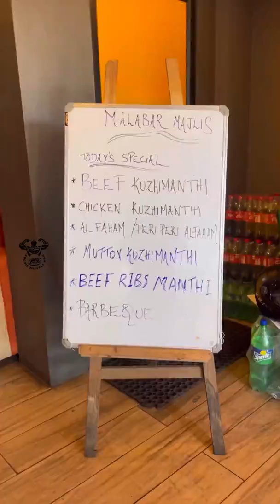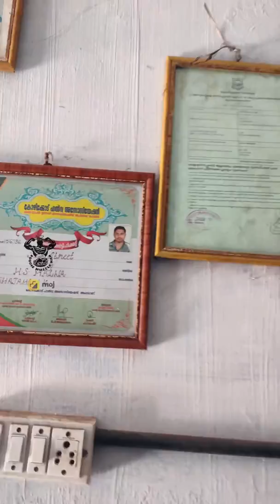മസാല ദോശ | കോഴിക്കോടൻ ഹൽവ | യൂസൂക്കാടെ കുഴി മന്തി | FOODIE MUSCLE MAN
കൊടുങ്ങല്ലൂർ കൈലാസം ഹോട്ടലിലെ മസാല ദോശ കിടിലൻ ആണെന്നുപറഞ്ഞപ്പോ ഇത്രയും പ്രതീക്ഷിച്ചില്ല.
കോഴിക്കോടൻ ഹൽവ ഇഷ്ടല്ലാത്ത മധുരപ്രേമികൾ ഉണ്ടാകുമെന്നു എനിക്ക് തോന്നുന്നില്ല. കോട്ടയം മലബാർ മജ്ലിസിലെ യൂസക്കാടെ കുഴി മന്തി ഒരു കിടിലൻ ഐറ്റമാ 👍